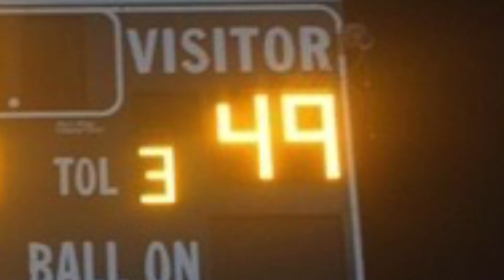This JUST in... 9/25/2015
Breaking News from the Wildcat News team!

**A Wildcat Studio Production**